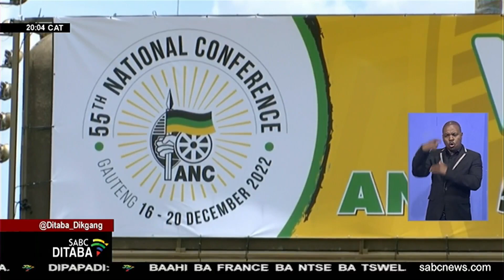Dikgwebo tse nyane di lebelletse ho ba le tshebetso e ntle nakong ena ya seboka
Baahi ba Ormonde View haufi le Nascrec, moo ANC e tlilong ho tshwara seboka sa yona sa naha sa dikgetho, ba ipileditse ho mokga hore o tle ka maano a tlang ho fehla kgolo ya moruo le mesebetsi hammoho le ho nka diqeto mabapi le maano a puso.